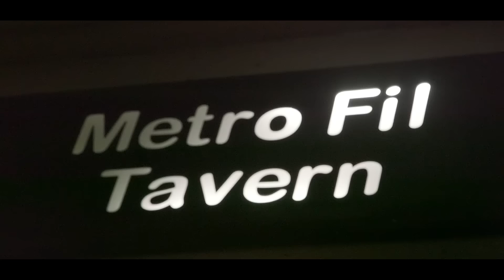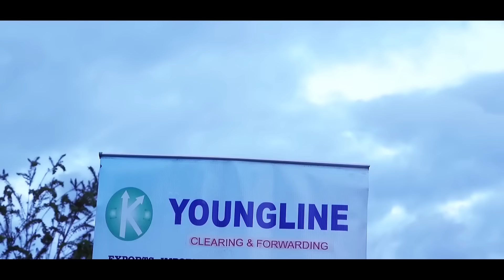John Demathew - Wendo Umaga Kuraya (0fficial Music Viddeo)